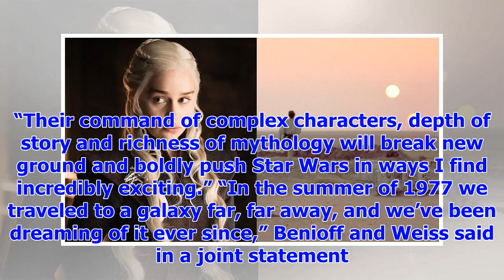[Breaking News]Authors ' Game Of Thrones ' do new ' Star Wars ' Film Series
Kevin Winter via Getty Images David Benioff and D.B. Weiss accepting an Emmy for Outstanding Writing...